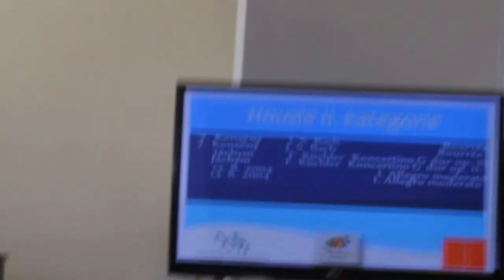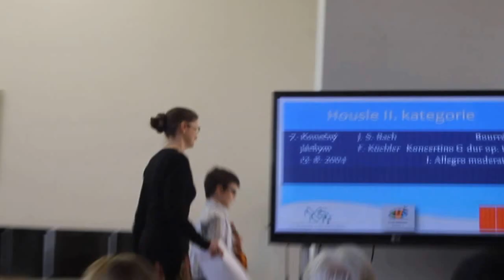Jáchym housle 9 let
J. S. Bach -  Boureé a F. Küchler - Concertino op. 11
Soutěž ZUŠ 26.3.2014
žák p. uč. R. Kresty